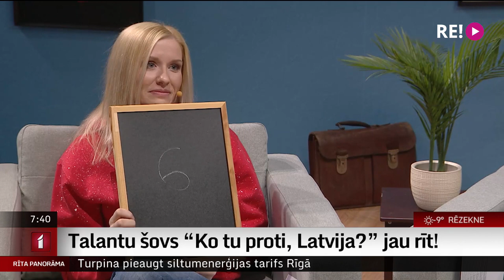Talantu šovs “Ko tu proti, Latvija?” jau rīt!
Jau rīt, sestdienas novakarē Latvijas televīzijā startēs jauns talantu šovs “Ko Tu proti, Latvija!”. Astoņus sestdienu vakarus šova vadītājas Beta Beidz un Sanda Dejus tiksies ar cilvēkiem, kas savā brīvajā laikā izvēlējušies nevis ieslīgt dīvānos, bet kopt un attīstīt visdažādākās aizraušanās.

Drosmīgos talantus atlases kārtā vērtēs žūrija, bet fināla tiešraidē uzvarētāju noteiks skatītāju balsojums.  Dalībnieki sacentīsies ne vien par uzvarētāja godu, bet arī 1000 eiro naudas balvu savu prasmju attīstīšanai.

Šova tapšanas aizkulisēs ielūkojās mūsu kolēģe Ieva Strazdiņa.